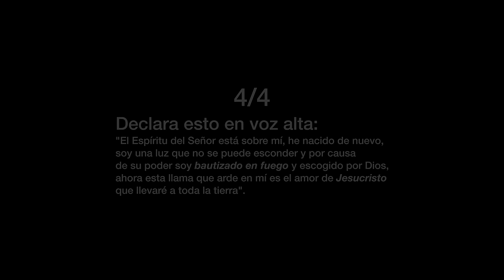Montesanto - Bautizados en Fuego (Vídeo Oficial)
🎬  Dirección de Video: Maxi Urrutia
Production Manager: Giovani Duran
Stage Manager: Charly Di Agosta
Edición de Video: Sinai Urdaneta, Elvis Amaya
Colorización de Video: Elvis Amaya
Diseño de iluminacion: Juan C. Fajardo

Producción Musical: Douglas D'Lima
Letra: Sinai Urdaneta, Yao D'lima, Douglas D’lima, Richeld Vilchez.
Grabado por: Charly Di Agosta, Alejandro Booth, Douglas D’lima
Guitarras: Douglas D’lima, Franco Chiniec (2da guitarra en vivo)
Mezcla: Danny Ventura
Mastering: Lucas Pimentel
Batería: Elvis Amaya
Bajo: Samuel Martinez, Nahuel Riquelme
Piano y Teclados: David D’lima, Roberto Andrade, Douglas D'Lima
Programaciones Midi: Douglas D'lima
Coros: Abraham moreno, Luis Alberto, Liz de Freitas, Nathaly Briceño, Jovi Fernández.